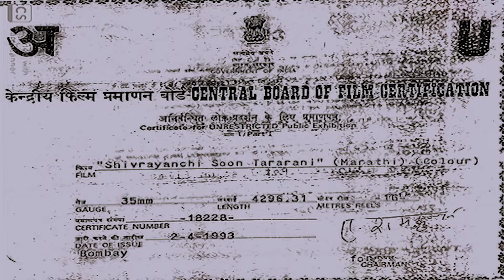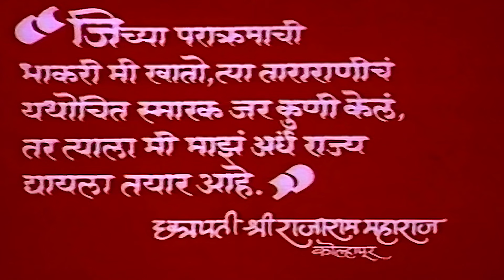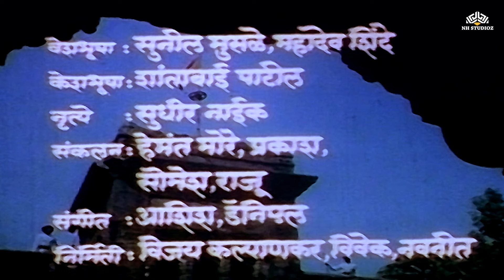SHIVRAYACHI SOON TARARANI Full Movie - Nishigandha Wad, Kuldeep Pawar - शिवरायांची सून ताराराणी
Movie: शिवरायांची सून ताराराणी | SHIVRAYACHI SOON TARARANI
Actors: Nishigandha Wad, Kuldeep Pawar, Smita Talwalkar, Uday Tikekar, Dr. Girish Oak, Shyam Nadkarni, Rajasekhar, Atul Dighe, Krishnakant Dalvi, Asha Patil, Bhalchandra Kulkarni, Baldev Ingwale, Dr. Sriram Lagoo, Arjun Patil, Sagar, Kiran Kulkarni, Pinky, Gulab Mokashi
Producer: Mrs. Madhura M. Khanwilkar, Dinkar D. Patil
Director: Dinkar D. Patil